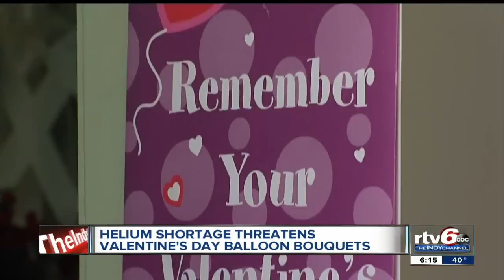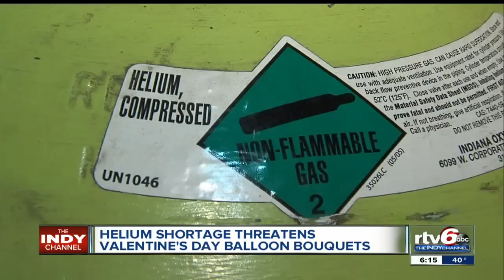Helium shortage deflates Valentine's Day balloon bouquet sales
With Valentine's Day just two days away, a helium shortage is deflating the hopes of florists and balloon shop owners.